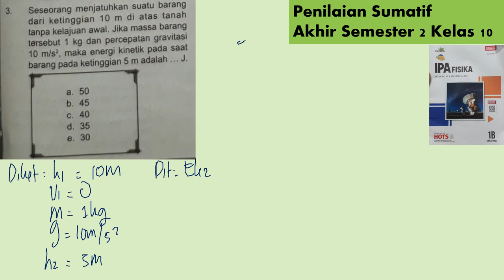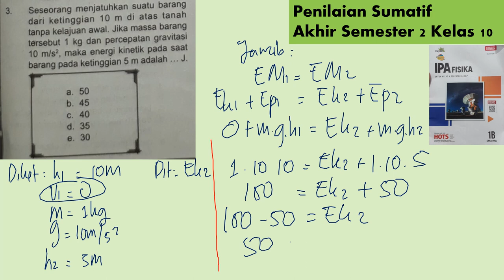Penilaian Sumatif smt 2 kelas 10 part 6 no 3 K Merdeka LKS HAYATI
seorang menjatuhkan suatu barang dari ketinggian 10 m di atas tanah tanpa kelajuan awal. jika massa barang tersebut 1 kg dan percepatan gravitasi 10 m/^2 maka energi kinetik pada saat barang pada ketinggian 5 m adalah